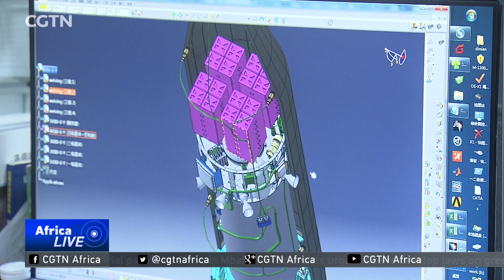Private space industry in China booming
China's commercial aerospace industry is undoubtedly growing, as more private start-ups venture into the field. CGTN's Jane Kiyo takes a look at one of the country's pioneer commercial aerospace companies, which will be launching a new rocket very soon.